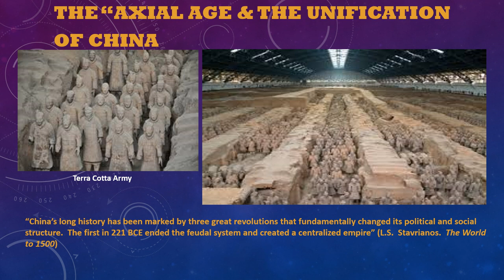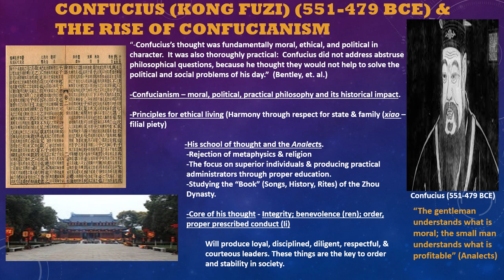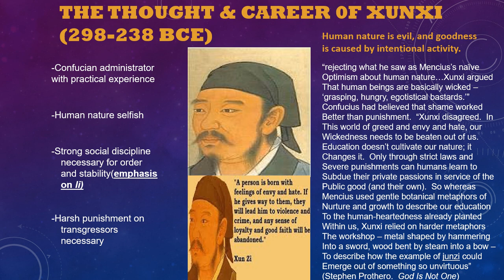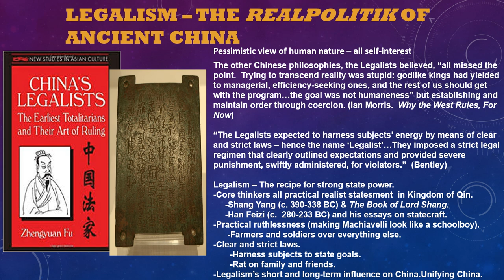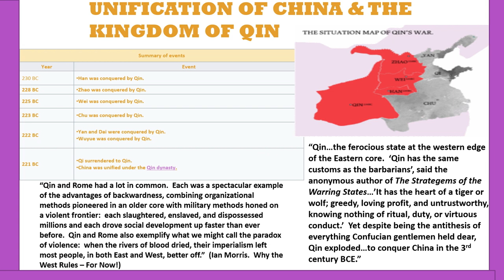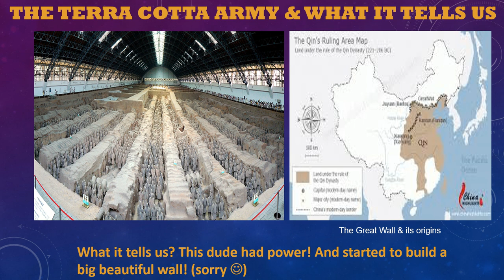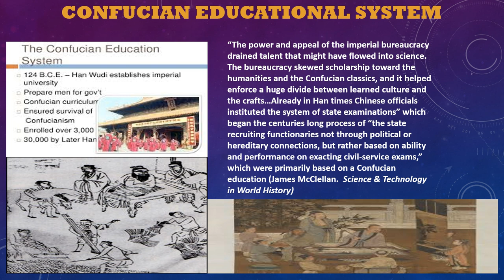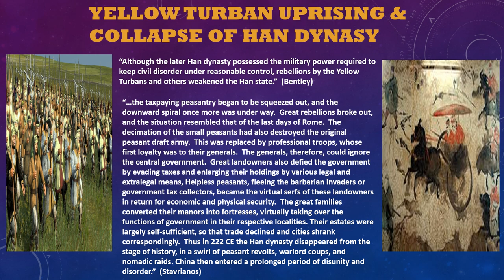Unification of China